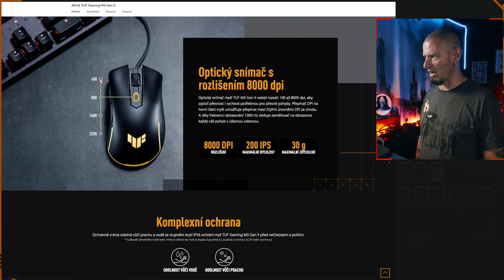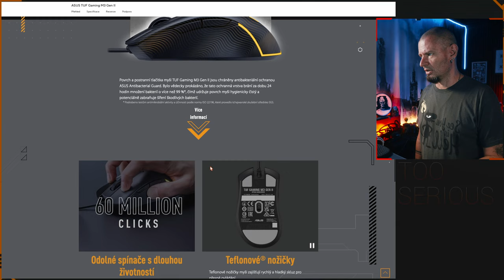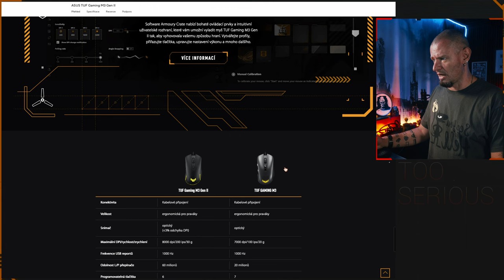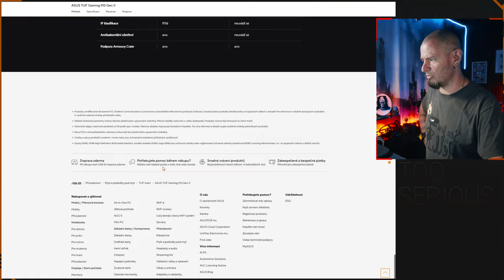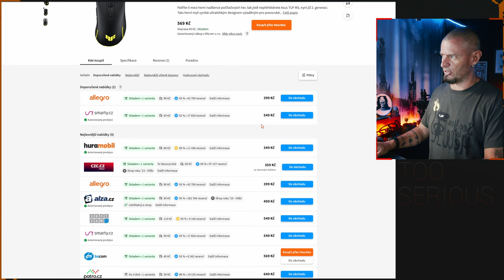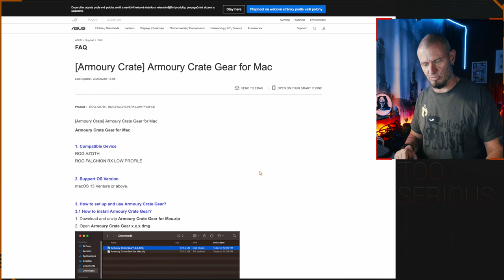Giveaway pro diváky! | ASUS TUF Gaming 3 Mk2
K začátku školního roku má ASUS velké CASHBACKY. A my jsme se s ASUS domluvili, že budeme skládat můj nový počítač a zároveň z toho budou mít něco i moji diváci. A to je takhle myš ;)